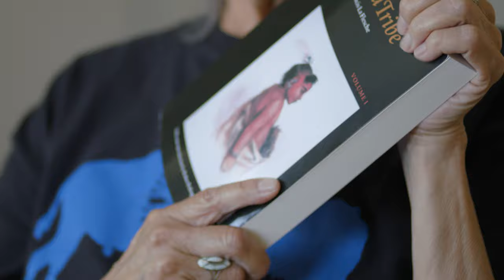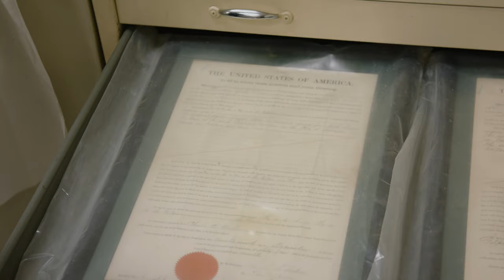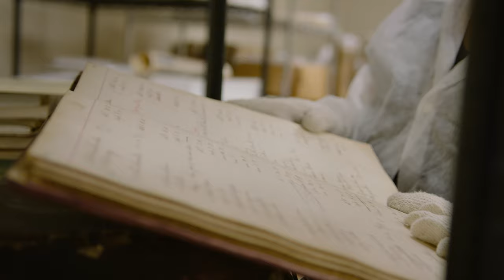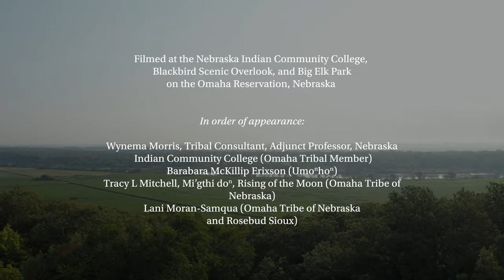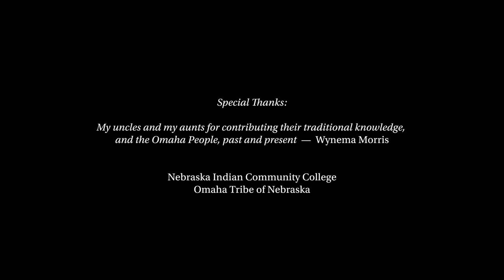Faces from the Interior: Barbara McKillip Erixson, Tracy Mitchell, Lani Moran-Samqua, Wynema Morris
"Faces from the Interior: The North American Portraits of Karl Bodmer" is Joslyn Art Museum’s first project to focus exclusively on Karl Bodmer’s portraits of Native Americans. See over sixty recently conserved watercolors featuring individuals from Omaha, Yankton, Lakota, Mandan, Hidatsa, Assiniboine, and Blackfoot tribes, among many Native communities encountered by Maximilian and Bodmer during their travels along the Missouri River.

The exhibition also premieres four short films—contemporary portraits that testify to the enduring power of Bodmer’s images. Personal stories shared in these films illuminate generations of Indigenous teachings that bridge historical and contemporary featherwork and beadwork, dancing, tribal histories, and traditional ecological knowledge. Joslyn Art Museum gratefully acknowledges the participation and generosity of exhibition contributors and film participants.

"Faces from the Interior: The North American Portraits of Karl Bodmer" is on view October 2, 2021 through May 1, 2022 at Joslyn Art Museum in Omaha, Nebraska.

𝘊𝘳𝘦𝘢𝘵𝘦𝘥 𝘪𝘯 𝘤𝘰𝘭𝘭𝘢𝘣𝘰𝘳𝘢𝘵𝘪𝘰𝘯 𝘸𝘪𝘵𝘩⁣
Jon Hustead⁣
Annika Johnson⁣
Christopher Marshall⁣
Wynema Morris⁣
Tessa Wedberg⁣
Spencer Wigmore⁣
𝘗𝘰𝘴𝘵-𝘱𝘳𝘰𝘥𝘶𝘤𝘵𝘪𝘰𝘯 ⁣
Nik Fackler⁣
Amélie Raoul⁣

MB01OWWLGRPSS6O